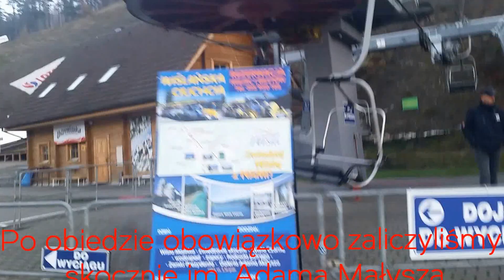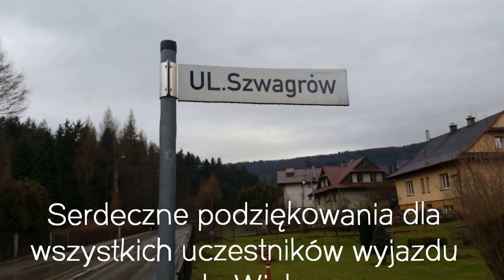Wisła 11 12 2015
Wyjazd do Wisły w dniach 11-13 grudnia 2015r